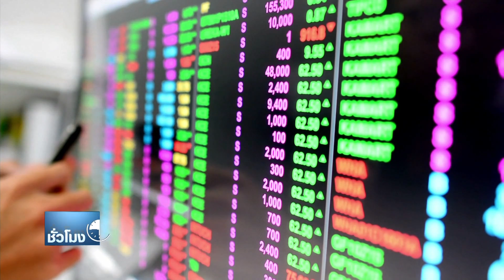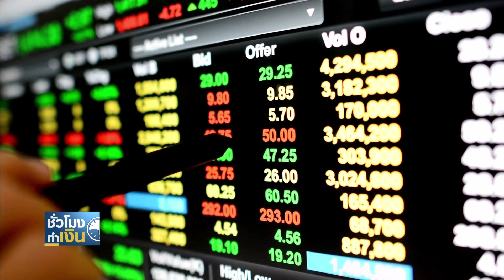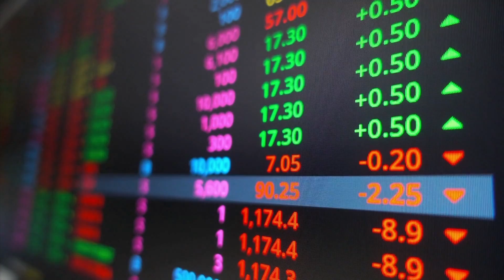ต่างชาติซื้อหุ้นไทยไม่แผ่ว หนุนเงินบาทแข็งค่า I TNN ชั่วโมงทำเงิน I 09-11-65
ต่างชาติซื้อหุ้นไทยไม่แผ่ว หนุนเงินบาทแข็งค่า
ตลาดหุ้นไทยยังคงฟื้นตัวกลับขึ้นมาได้อย่างแข็งแกร่ง ท่ามกลางปัจจัยบวกหลายปัจจัยในประเทศ ไม่ว่าจะเป็นสถานการณ์เงินเฟ้อที่ผ่อนคลาย การท่องเที่ยวที่ฟื้นตัวต่อเนื่อง ซึ่งนำไปสู่แนวโน้มดุลบัญชีเดินสะพัด ที่ส่งสัญญาณกลับมาเป็นบวกอีกครั้ง และแน่นอนว่าจากเซ็นติเมนต์เชิงบวกเหล่านี้ ก็สะท้อนไปที่การกลับเข้ามาซื้อสุทธิอย่างต่อเนื่องของนักลงทุนต่างชาติ ทั้งในตลาดหุ้นไทยและตลาดตราสารหนี้ และส่งผลให้ค่าเงินบาท กลับมาทดสอบใกล้ระดับ 37 บาทต่อดอลลาร์ได้อีกครั้ง